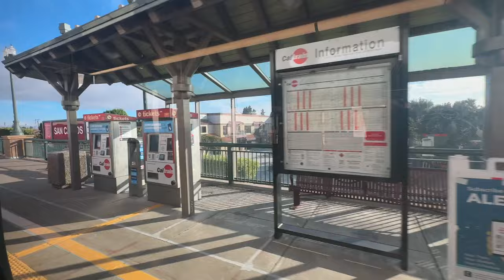First Electric Caltrain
First revenue electric Caltrain ride on NB#221, Sunday, August 11, 2024. Following arrival in San Francisco, the train turned around and returned to Tamien as SB#228.

 The day before, dignitaries had a round-trip VIP excursion from San Francisco to Millbrae and back.